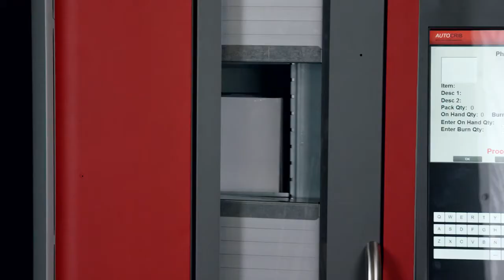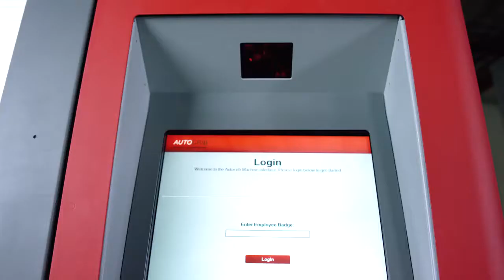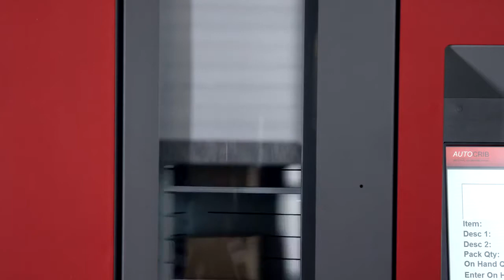The First Industrial Vending Machine Designed to Dispense Boxes RoboCrib TX750